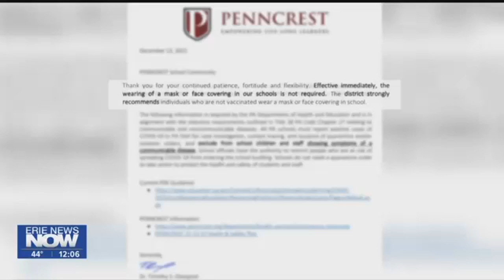Penncrest Parents React to End of PA Mask Order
The school district still encourages unvaccinated students to wear a mask